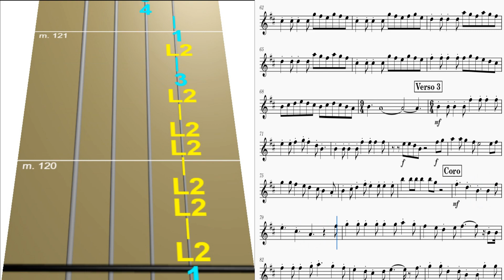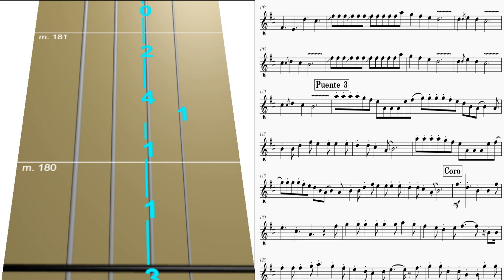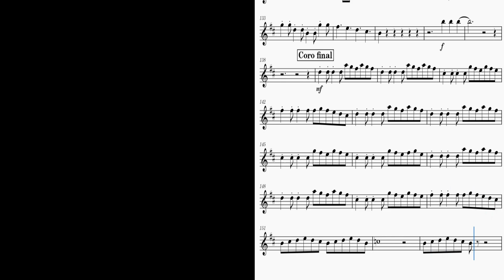Fiesta Pagana - Mägo de Oz (Violín Tab) Especial 1K Sucriptores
Link de Partitura y reseña de la canción:

¡Descubre el emocionante nuevo tab de "Fiesta Pagana" de Mägo de Oz en este exclusivo video! Creado con pasión y dedicación por El Violinista Callejero de Oz como parte de la celebración por alcanzar los 1000 suscriptores en el canal.

"Fiesta Pagana" de Mägo de Oz es una canción que habla en contra de la opresión y la desigualdad, uniendo a las personas para que se levanten y luchen por la justicia. La letra enfatiza cómo las personas deben rechazar los sistemas opresivos que buscan mantenerlos bajos y unirse para celebrar su propio poder y potencial. La canción alienta a las personas a usar su voz, exigiendo que se aborden las desigualdades del sistema y a unirse en alegría y celebración a pesar de todas las dificultades que enfrentan. El título "Fiesta Pagana" se refiere a una época en la que la gente se unía para celebrar la belleza de su cultura y desafiar las fuerzas opresivas. A través de esta canción, Mägo de Oz alienta a otros a recordar su propio poder y unirse para luchar por la justicia, la libertad y la libertad.

¡Hola a todos! Soy un violinista callejero peruano apasionado y un devoto admirador de Mago de Oz.

Mi proceso creativo implica la modificación de archivos de canciones en Musescore, compartiéndolos luego en String Club. Además de mi habilidad para leer partituras, me encargo de hacer arreglos para que las canciones encajen a la perfección con sus versiones originales.

Es importante destacar que todas nuestras partituras son versiones adaptadas y libres. El propósito principal de este canal es proporcionar contenido pedagógico. Si en algún momento consideras que tus derechos se ven afectados por alguna de mis creaciones, por favor házmelo saber y retiraré la obra de inmediato. Estamos firmemente en contra de la piratería.

Agradezco profundamente tu apoyo y cariño. ¡Saludos y un afectuoso abrazo! ♥

Si tienes alguna sugerencia para un nuevo vídeo o alguna canción en especial, ¡no dudes en comentarlo! ♥